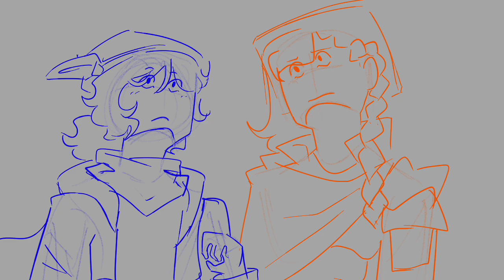HO HO HO || WynnCraft Oc animatic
Oh my god this took FOREVER. Can you believe that 23 seconds of mediocre work would’ve taken A MONTH?? I CAN I HAD TO LIVE IT.

but it’s over now, and I have battled and won against toonsquid’s keyframing… yaaayyyyy

THE 2 CHARACTERS THAT START THE SHOW ARENT MINE BTW!! THEY BELONG TO THE LOVELY CREATOR AND INDECISIVE _V, I ONLY OWN THE FREAK WITH THE GREEN EYES!!